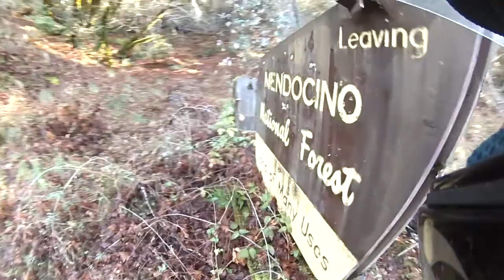Lunch time! Cooking a Steak On Pine Mountain - KOTP - Dual Sport Day Trip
This throwback episode, we join TWiG as he heads up Pine mountain after a rain storm... to make the best steak in the world. Fire cooked food has, by far, the best flavors you can get, and nothing is much better than a Tri-Tip lunch in the woods.

Riders & Motos: TWiG - 2006 Kawasaki KLR650 (modded)

Filming and Editing by Chris 'TWiG' Jelen.

Thanks again for watching... and reading this far!! haha

TWiG's Riding Gear (in this video)
 + MotoComm DirtWire GMRS
 + Contour+2 helmet cam
 + Bieffe street helmet
 + Mechanix M-Pact gloves
 + Belleville Khyber Boots (Mountain, Hot Weather)
 + Pulse snowboard jacket (non-armored)

2006 KLR650 "WarHorse" (as of this video)
 + FMF Power Bomb header pipe
 + IMS Flightline Folding Shift Lever
 + Progressive Suspension rear 510 Spring & Shock
 + Kenda tires K270 3.25/21 front & 5.10/17 rear
 + IRC X-Heavy Duty tubes
 + RideOn tire sealant
 + EBC HD Sintered Copper break pads
 + TMS Handlebar/Brush Guards
 + Progrip Rally grips
 + Signstek 6 CREE LED Flood light
 + 12v socket & 2x 5v USB
 + Short LED Blinkers
 + Chopped Fenders
 + Bed Liner coated Plastics

Other Gear in this Video
 + Morakniv Companion stainless Fixed Blade Bush Knife
 + Coghlan's Backpackers Trowel
 + Cheap camping Fero Rod

** Buy a sweet Hammock... feed a hobo... AND help out my YouTube channel!! How awesome is that?!
You guys know how much I dig mine... get one for yourself, and a few for the family!! Comes with everything you need to hang the double nest hammock... and even a lifetime warranty!

~Interlude~ by Kung-Fu Grip is used by permission.